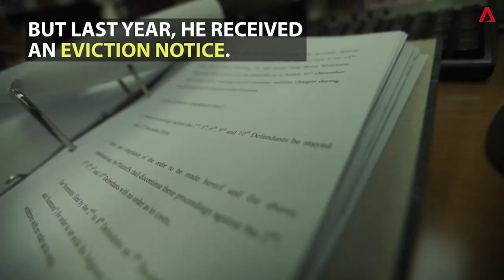Hong Kong's Rooftop Slums And Coffin Homes For The Desperate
10 years on the public housing waitlist, Mr Chui and his family have lived in a coffin home and now, in a rooftop slum – in a room barely the size of one carpark space. Many are left with no choice in Hong Kong's desperately land-scarce and expensive housing market.

‘Get Real’ is CNA's award-winning investigative documentary series. Bold and in-depth, it travels across Asia taking a fresh look at old issues, highlighting trends and triggering debate.